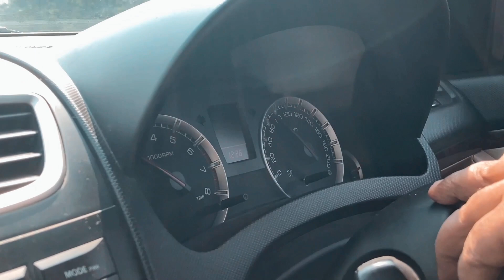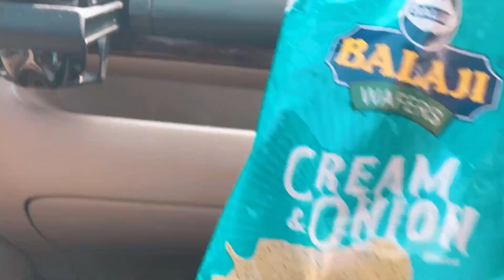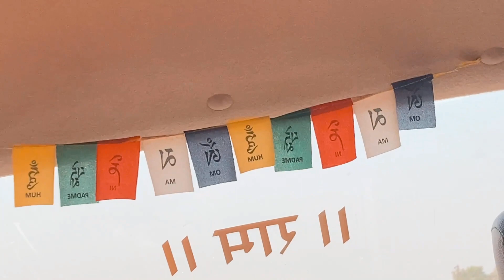A Road Trip & Dii Got Married Best Maharashtrian Wedding | By NJ23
We just hit 5,000 subscribers  That's so fricken amazing and I owe it all to you guys. Every single bit of it is you. I feel so humbled to have this many people following my channel and my videos and I can't believe I actually got here. This was my goal before November and I finally did it :D Thank you guys so sooooo much.

2) SONG CREDITS- Jet Noise-25119

Namaskaar Dosto, bahut bahut dhanyawaad aapke pyaar aur support ke liye...aise hi bane rahiye ..